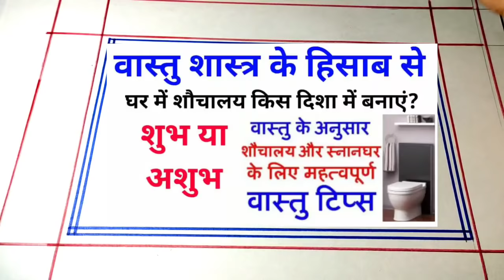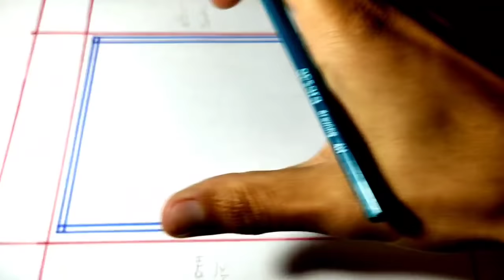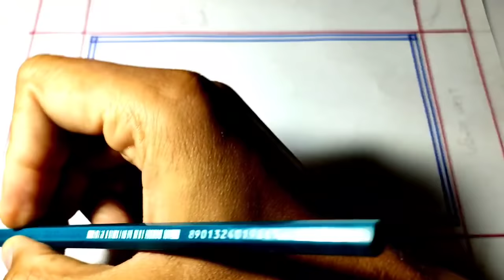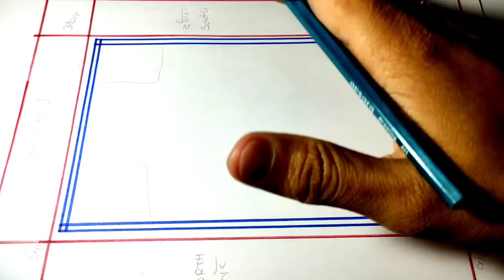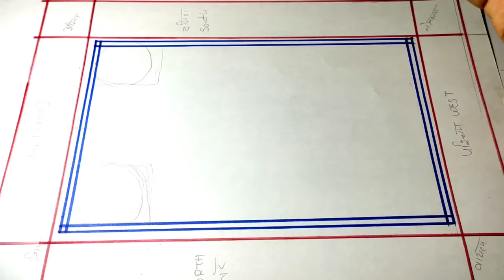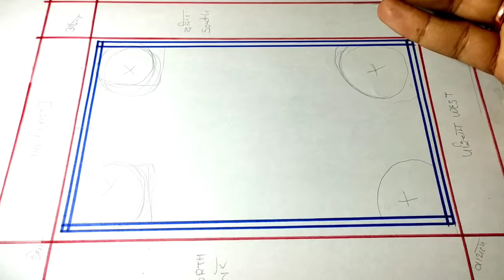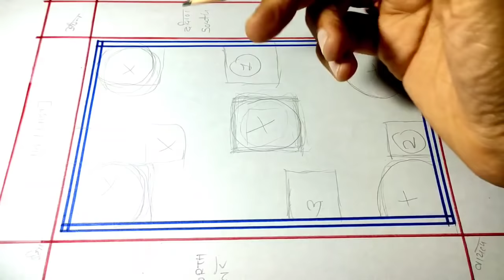Vastu For Toilet बाथरूम वाशरूम व toilet का वास्तु, Vastu for Bathroom, Toilet direction as per vastu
शौचालय कहा बनाएं वास्तुशास्त्र अनुसार 🏠 || Toilet Vastu Shastra 🏠

( it's paid service )